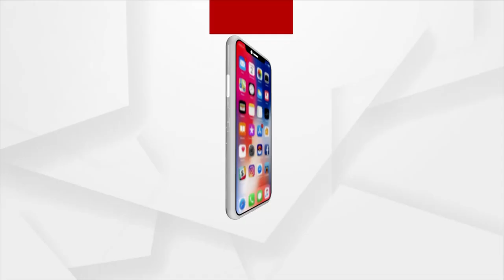BSKY କାର୍ଡକୁ ନେଇ କ'ଣ କହିଲେ ସୁର ଶୁଣନ୍ତୁ